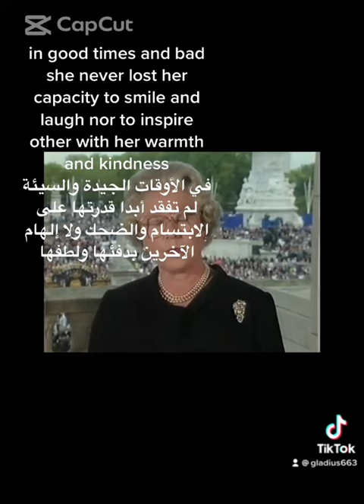سقط_جسر_لندن